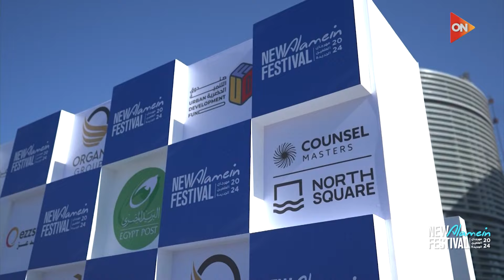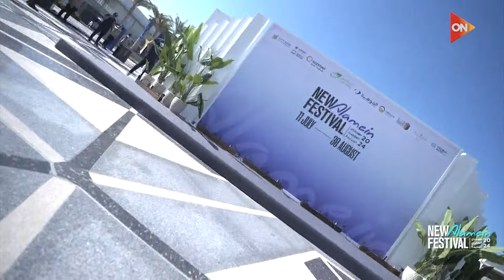رسالة أون من مهرجان العلمين الجديدة 2024 | الإثنين 22 يوليو 2024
برنامج "من العلمين" لتغطية فعاليات مهرجان العلمين في دورته الثانية، حيث سيتم بثه في التاسعة والنصف مساءً لتقديم متابعة شاملة لفعاليات المهرجان.